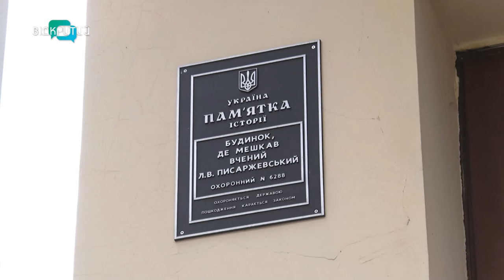Загадковий особняк Еміля Вюрглера: легенди Дніпра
Охороняють від злочинців, зберігають під собою золото, символізують померлу дитину! Це все різні легенди одного міського будинку із жабами. Команда «Відкритого» потрапила в середину до культурної пам’ятки Дніпра. Що побачили там? Ексклюзивно - у сюжеті.